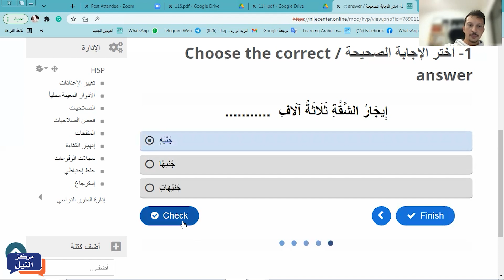Sample Online Lesson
A Sample Online Lesson
learn anytime and anywhere
نماذج من الدروس عبر الإنترنت

Our Telegram channel for Learning Arabic:
• Leading Educational Center
• In Egypt & Online
• Arabic, Qur'an, Islamic Studies, Turkish, English & Calligraphy Courses
• 25 Years’ Experience
• Over 100K Students
• In Over 120 Countries
• Educational Activities
• Professional Native Tutors
• Accredited Certificates